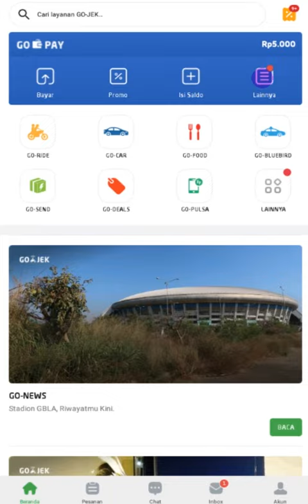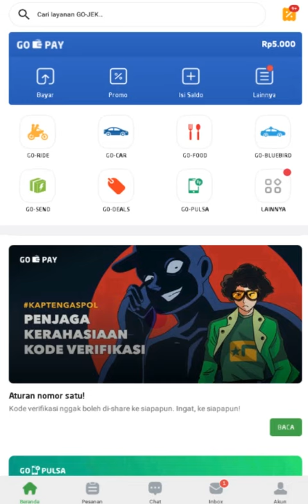Cara Melihat Mutasi Saldo GO PAY di aplikasi GOJEK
Mau Mengontrol Mutasi Saldo GO-PAY di aplikasi GOJEK tapi tidak tahu caranya?

Nah dalam video terbaru ini kita memberitahukan Cara Melihat Mutasi Saldo GO-PAY di aplikasi GOJEK, silahkan simak di video ini sampai dengan selesai.